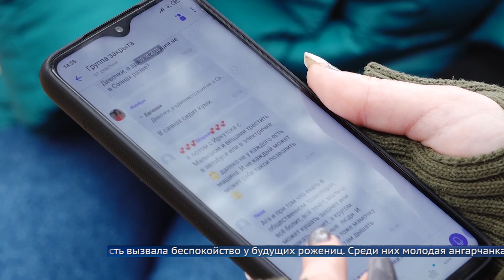Наталья Протопопова рассказала, где будут рожать ангарчанки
Работа женской консультации, так же, как и экстренная гинекологическая помощь сохранятся в полном объёме.